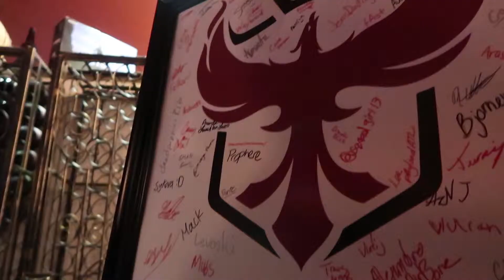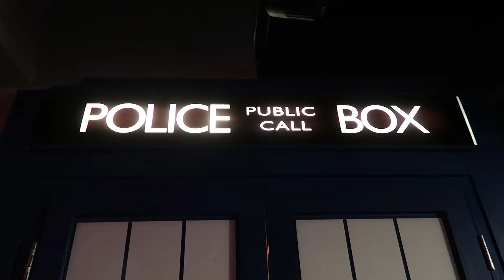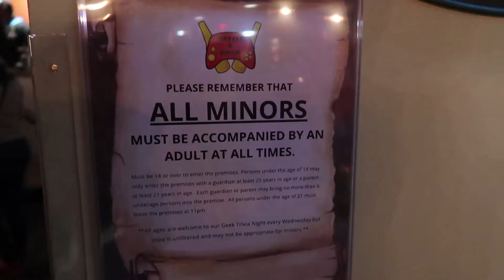Battle & Brew | Atlanta Reign Overwatch Opening Game Day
It's Atlanta Reign Opening Game Day (Feb 15, 2019)! There's no better place to watch the Overwatch game than at Battle & Brew with hundreds of raving fans.

| VISIT |
Battle & Brew
5920 Roswell Rd. Suite A-120
Sandy Springs, GA 30328
Hours: Tues-Fri 5pm-2am // Sat 11am-2am // Sun 11am-12am

| MUSIC |
Intro & Outro: Get Lost (Free Rap Instrumental)